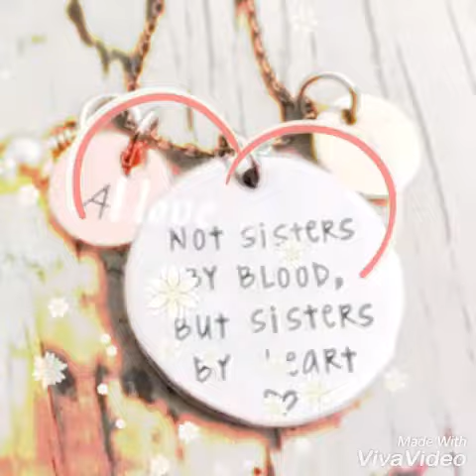Forever Young with Ate Che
👭Sister by heart 💜